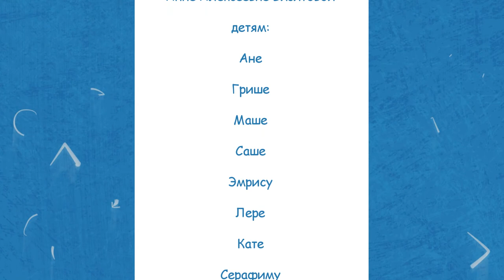Недетский вопрос - 21.06.22. Как стать богатым